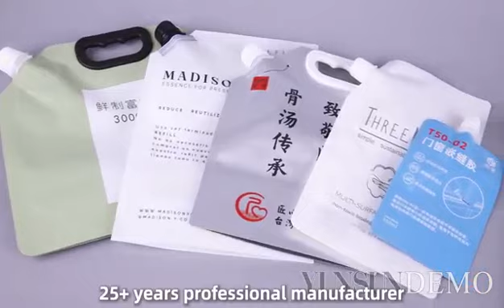What are the characteristics of liquid packaging bags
Material Properties
High barrier properties: They are often made of materials that can effectively prevent the penetration of oxygen, moisture, and light, ensuring the stability and quality of the liquid inside. For example, some liquid packaging bags use multilayer composite materials with layers that act as barriers to keep the liquid fresh and free from spoilage.
Chemical resistance: Able to resist the corrosive effects of various liquids. Different liquids may have different chemical compositions, and the packaging bag material is selected to be compatible with a wide range of substances to prevent degradation or leakage.

Design Features
Leak-proof design: Equipped with reliable sealing mechanisms such as heat seals or zippers to prevent any leakage of the liquid. This is crucial to avoid spills during transportation, storage, and handling.
Ergonomic shape: Often designed with easy-to-grip handles or spouts for convenient pouring and handling. The shape may be optimized for stability and ease of use, allowing users to handle the bag safely even when it contains a large volume of liquid.
Transparency or visibility: Some liquid packaging bags are made partially or fully transparent, allowing users to see the contents inside. This is useful for identifying the product and checking its quality and quantity.

Functionality
Lightweight and portable: Compared to traditional rigid packaging, liquid packaging bags are lightweight, making them easier to transport and store. They take up less space and are more convenient for shipping and stocking.
Flexible and collapsible: Can be easily compressed or folded when empty, saving storage space. This flexibility also allows for more efficient use of storage areas and reduces waste.
Environmentally friendly options: Some liquid packaging bags are made from recyclable or biodegradable materials, reducing their environmental impact. Additionally, their lightweight nature results in lower energy consumption during transportation, contributing to a more sustainable packaging solution.

More to know,
Shenzhen Hongbang Packaging Production Co., Ltd.